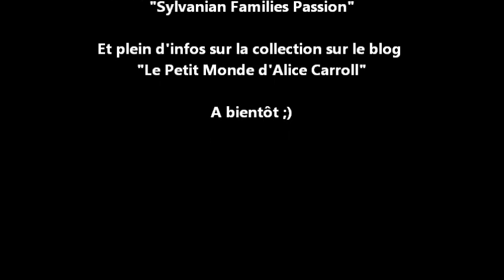WHAT'S UP / ACTU février 2023 N°3 des SYLVANIAN FAMILIES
Voici le troisième numéro du  what's up / actualité du mois de février 2023, avec des actualités et bon plan françaises, nouveautés ajaponaises des Sylvanian Families (calico critters)

Découvrez plus en détail la collection française 2023 sur cette vidéo

Et si vous souhaitez rejoindre la grande communauté de fan sur le groupe facebook Sylvanian Families Passion

Pour les fans de Sylvanian Families et autres mignonneries floquées